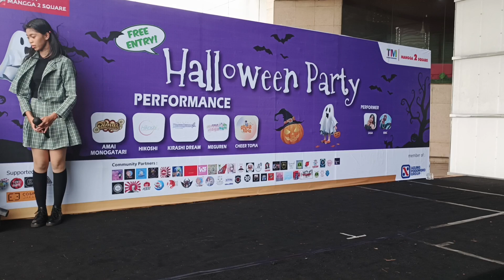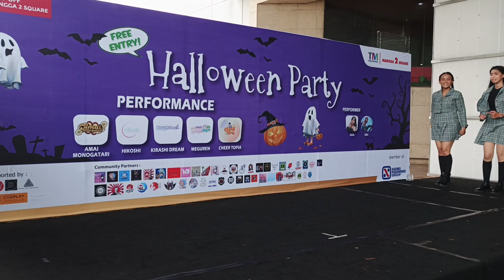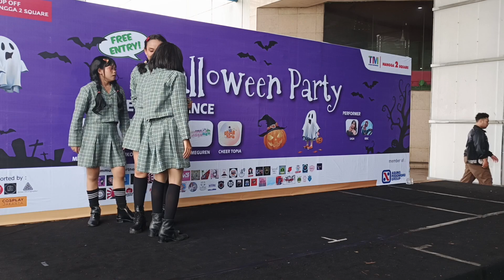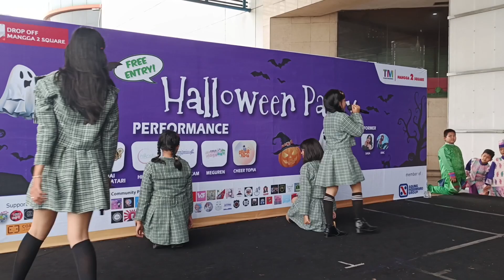[Fancam] CHEERTOPIA Full Performance di Event Halloween Party Mangga Dua Square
anginnya kenceng bet asli

sorry yak kalo pas MC suaranya aneh karena ternyata ada trouble ama mic kemaren, ini aja suara musicnya ambil dari temen

0:00 Tebasaki Sensation - Hajimari No Signal (始まりのシグナル)
4:06 MC 1
5:27 Masshiro na Canvas - Identity (アイデンティティ)
10:11 MC 2
14:42 FES☆TIVE -「OIDEMASE!! ～極楽～」
18:50 MC 3
20:33 Cheeky Parade - Mugendai Shoujo ∀ (無限大少女∀)
25:59 Masshiro na Canvas - Shirosai (白祭)